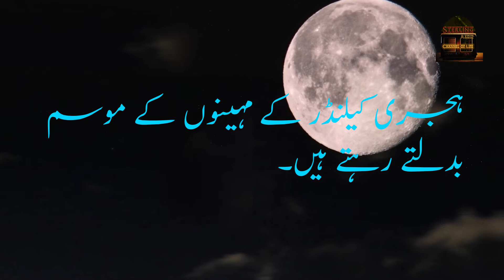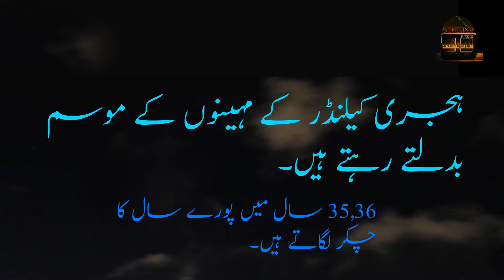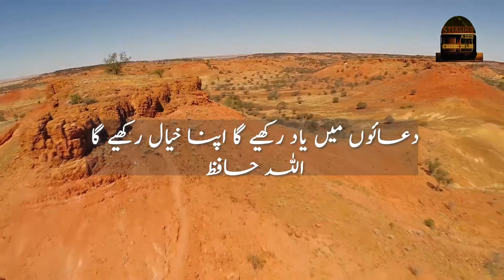Hijri Calendar | ہجری کیلنڈر Islamic Calendar |اسلامی کیلنڈر Islamic Lunar Year | قمری سال| STR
In this Video we will give you a complete list of Islamic Calendar or Hijri Calendar Months along with their relationship to the Gregorian Calendar for better understanding for the people who don't really know about the Hijri Calendar.
اس ویڈریو میں ہم آپ کو ہجری کیلنڈر یا اسلمی کیلنڈر کے مکمل مہینوں اور ان کا انگریزی مہینوں کے ساتھ تعلق بتائیں گے۔
Hijri Calendar year is 355 days long while there are total 365 days in a year so the Hijri or Islamic Months keep on rotating through time in the whole year.
ہجری کیلنڈر 355 دنوں کا ہوتا ہے اس لیے اسلامی مہینے ہر سال دس دن کے فرق کے ساتھ آتے ہیں۔

Current Year on Hijri Calendar is 1442
ہجری کیلنڈر پر موجودہ سال ہے ۱۴۴۲

This Video was not possible without the help of generous free image and video source websites